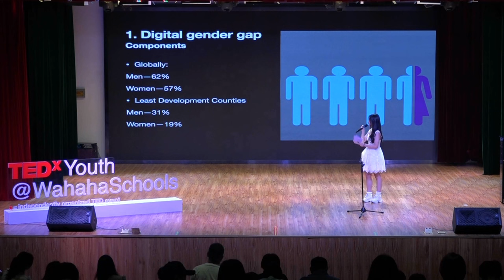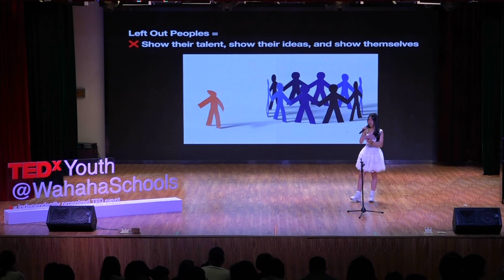The Impact of Social Media | Sherry Chen | TEDxYouth@WahahaSchools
Sherry presents the positive and negative aspects of the use and dependance on modern social media. Her talk looks at different ways to talk about it in light of social change and behavior. Sherry is a bright middle school student with a passion for all things academic. She enjoys competing in computer coding contests. She finds ways to make her talents shine in a number of different school events. This talk was given at a TEDx event using the TED conference format but independently organized by a local community.